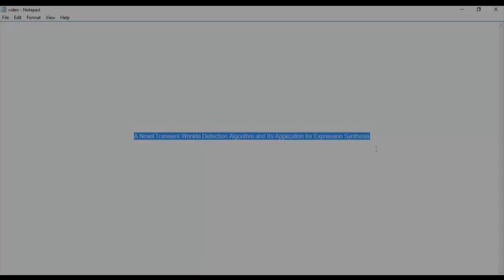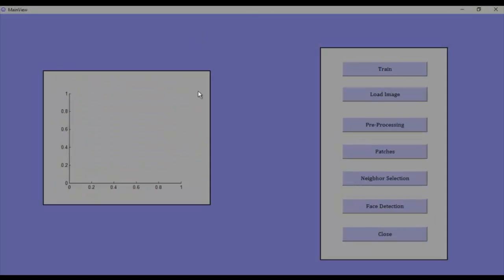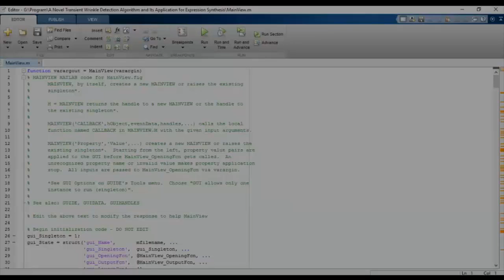Transient Wrinkle Detection Algorithm matlab projects